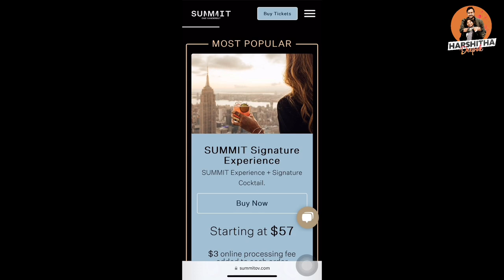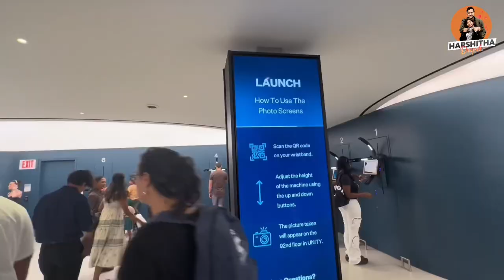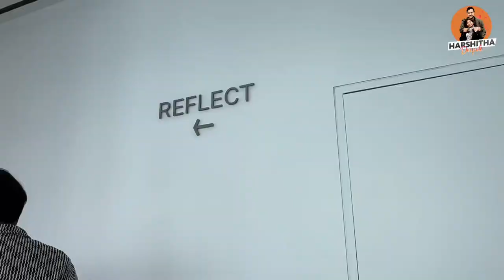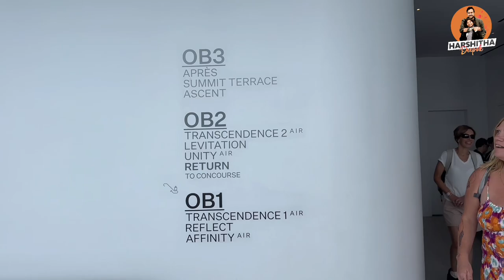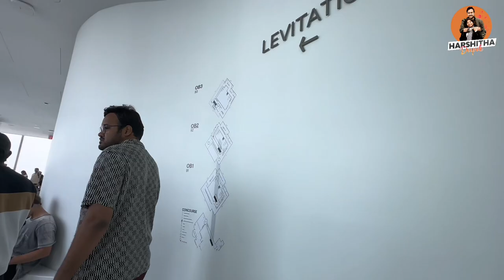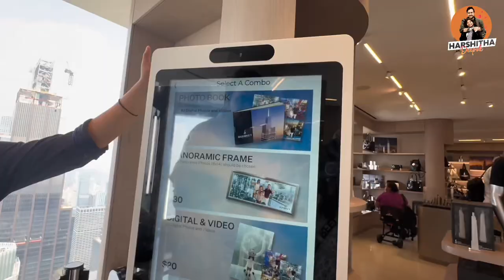93rd Floor నుండి New York City View🤩|Summit One Vanderbilt |New York Reflections| Telugu Vlogs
93rd Floor నుండి New York City View🤩|Summit One Vanderbilt |New York Reflections| Telugu Vlogs

Harshi_thadeepak